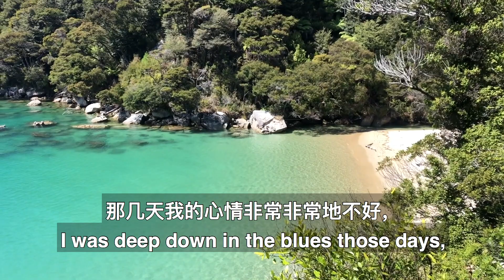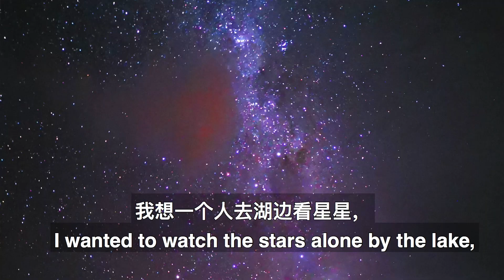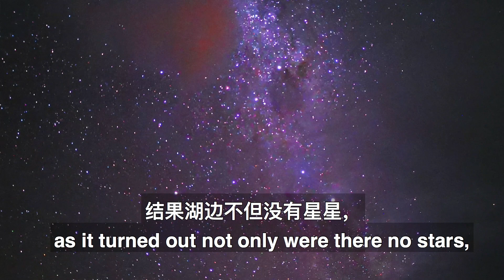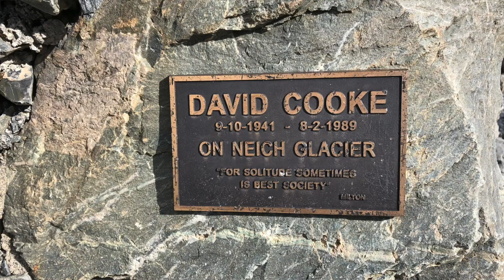Not Your Normal New Zealand Experience | The Power of Solitude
During my entire New Zealand trip,

I slept in the car three times.
These three experiences reshaped my views on traveling, and
even on life.

▼About me▼
I’m a certified Chinese language teacher in the United States. I hold Oklahoma, Texas, and Colorado teacher certificates. I taught Chinese in middle schools, high schools, Confucius institute and the US military before.

I specialize in teaching Chinese through comprehensible input method. This means
•I used 90% of the target language since the first lesson
•I target most high frequency vocabulary so you can use them daily
•I help you internalized the content through personalized questions and answers
•I provide meaningful, fun and culturally related input

▼Private online lessons with me▼